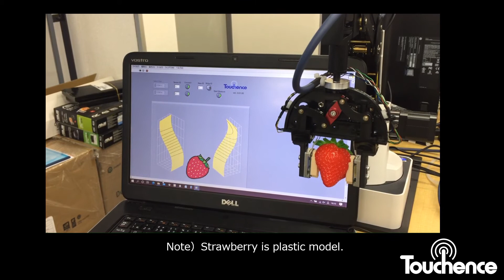Soft robot hand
Our soft tactile sensor is made from sponge.
even if the gripper move quick, you can grip object with soft touch by sponge. Additionally, you can know the status of grip.